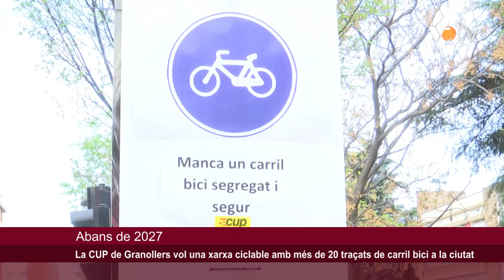VOTV - La CUP de Granollers vol una xarxa ciclable amb més de 20 traçats de carril bici a la ciutat